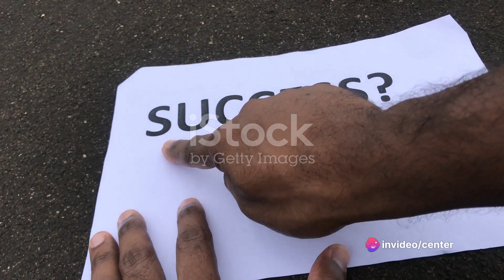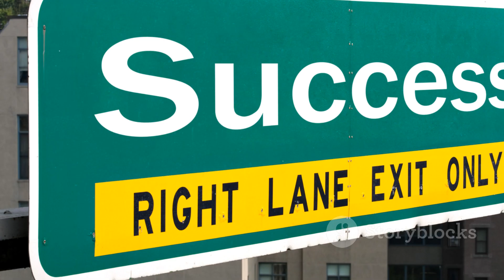The Anatomy of Accomplishment - Is Success Luck or Hard Work ?